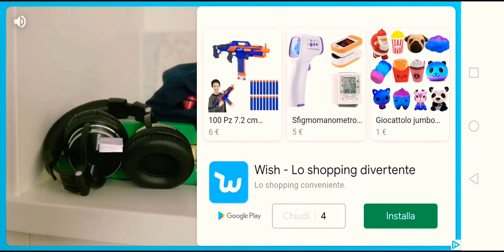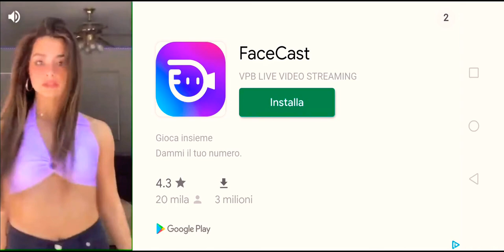Evil nun La suora maledetta (Speciale Halloween)